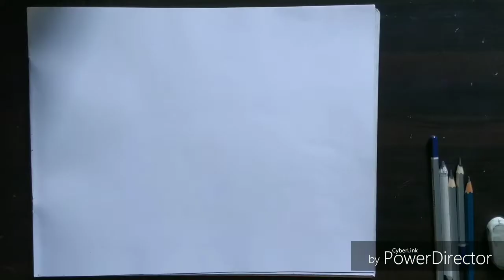Simple scenery drawing in pencil //River and boats pencil sketch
Simple scenery drawing in pencil ,River and boats pencil sketch ,landscape pencil sketch ,pencil art ,how to draw a simple scenery using pencils ,how to draw village scenery ,scenery with boats drawing,River and Boat drawing .